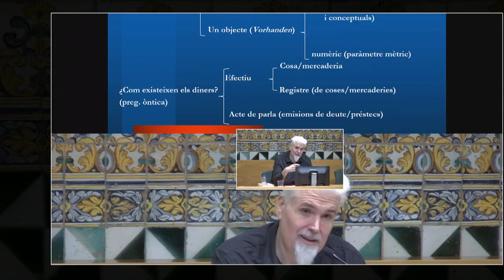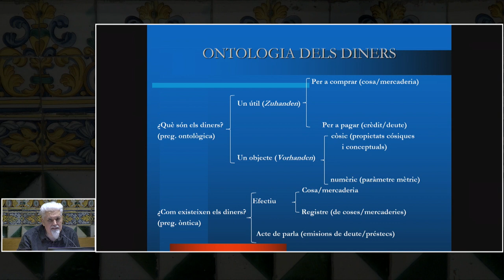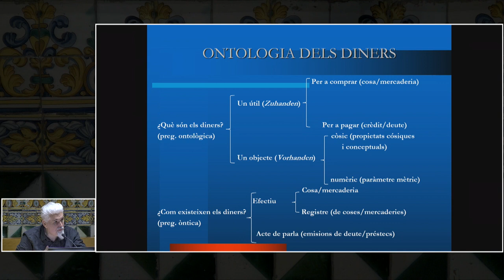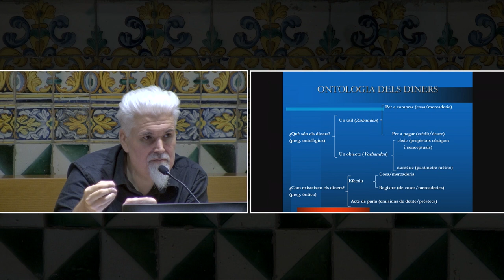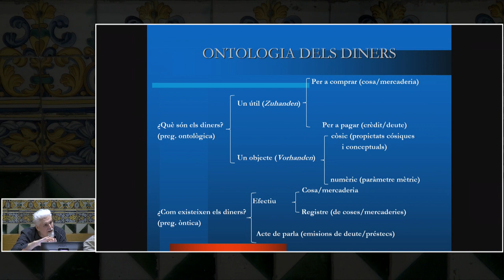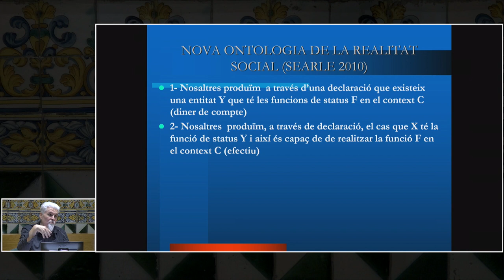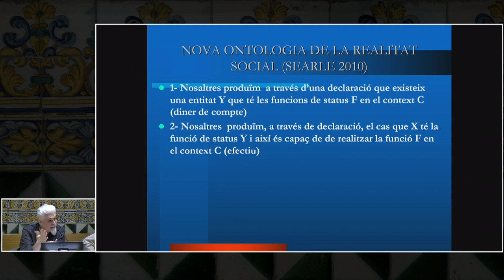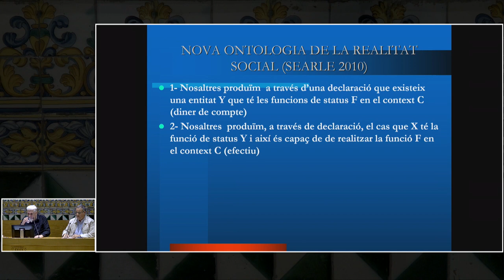Commemoració del bicentenari de Marx (1a part)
Els dilluns 8 i 15 d’octubre de 2018 se celebrà la Commemoració del bicentenari de Marx. Hi intervenen Joaquim Sempere, membre de l’Associació Catalana de Sociologia (ACS); Marina Subirats, membre de l’ACS, i Joan Gonzàlez, membre de la Societat Catalana de Filosofia. Clou l'acte el president de l'IEC, Joandomènec Ros.

Organització: Societat Catalana d’Economia, l’Associació Catalana de Sociologia, la Societat Catalana de Filosofia, la Societat Catalana de Geografia, la Societat Catalana de Comunicació i la Societat Catalana d’Estudis Històrics, amb la col·laboració de la Secció de Filosofia i Ciències Socials.

L'acte va tenir lloc el 8 d'octubre de 2018 a la Sala Prat de la Riba de l'IEC.